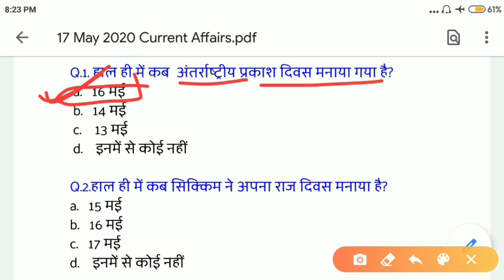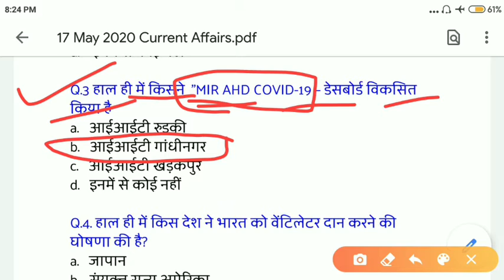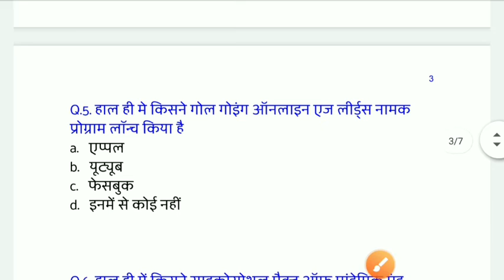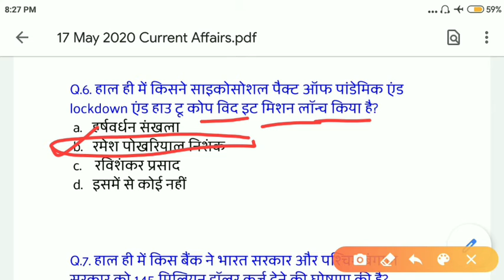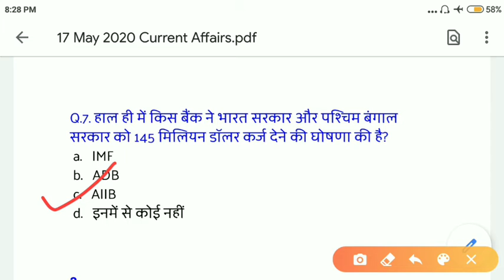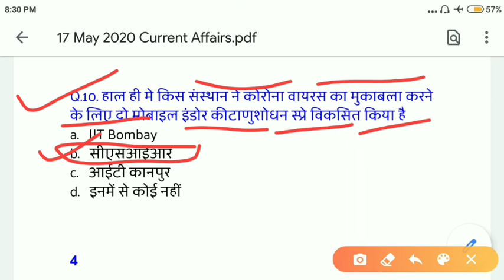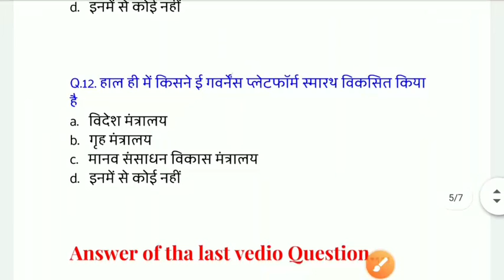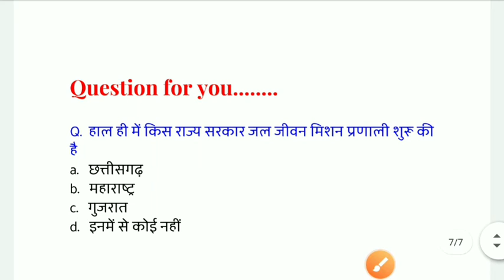17 May 2020 Current Affairs! Daily Current Affairs! Daily Current Affairs In Hindi! National exam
17 May 2020 current affairs

आप हमारे फेसबुक पेज पर भी ज्वाइन कर सकते हैं जहां पर पीडीएफ फाइल आपको फ्री में मिल जाएगी